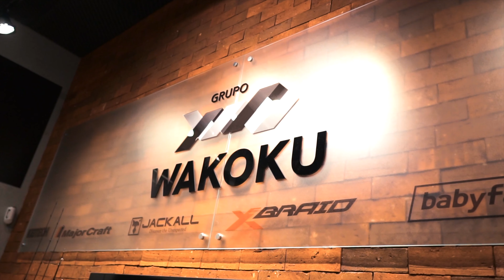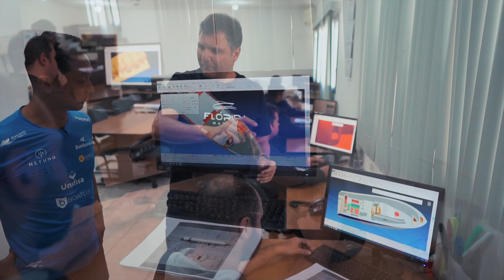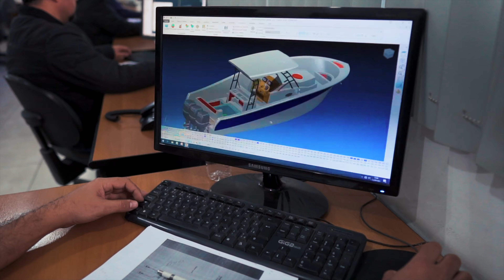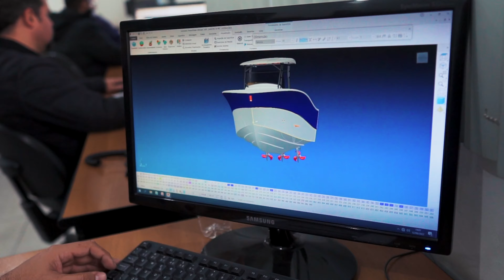Barco de Pesca.Como é feito? | Flórida Marine em alta performance. GC Estaleiros Ep.01/04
Fala Capitão e Capitã, tudo bem?

Estamos iniciando mais um Guia do Capitão Estaleiros, dessa vez vamos conhecer a história de duas empresas nacionais que se uniram para realizar um projeto novo, a construção de barcos de pesca com extrema qualidade.
Serão quatro episódios, desde a historia de cada empresa e a formação da parceria até a montagem e conclusão do barco, e como não poderia ser diferente, com um ultimo episódio especial, um mega Raio-X colocando a prova essa embarcação, no mar mais revolto oque conseguirmos.

Fique ligado e compartilhe!